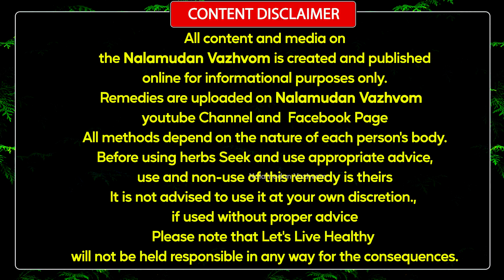4 மூடி அளவு போதும் அனைத்து உடல் வலியும் நீங்க,மேனி பளபளக்க எளிய வழிகள்,Nalamudan Vazhvom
4 மூடி அளவு போதும் அனைத்து உடல் வலியும் நீங்க,மேனி பளபளக்க எளிய வழிகள்,நலமுடன் வாழ்வோம்,Nalamudan Vazhvom

இப்படிக்கு
நலமுடன் வாழ்வோம்🙏